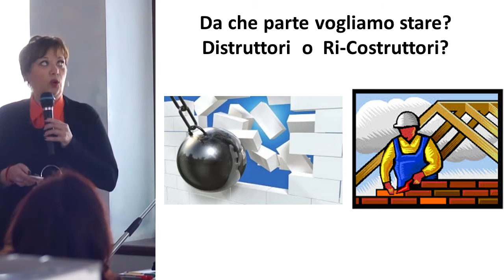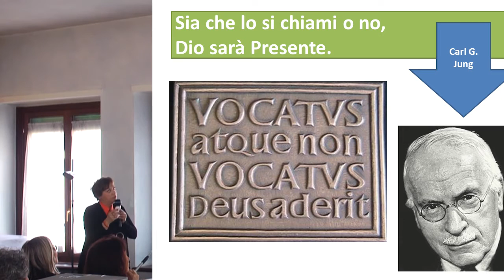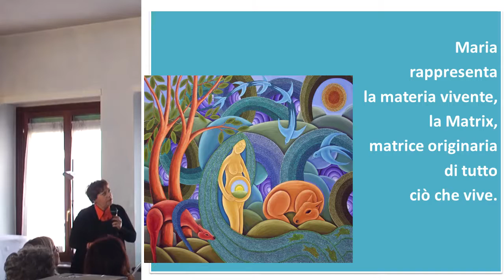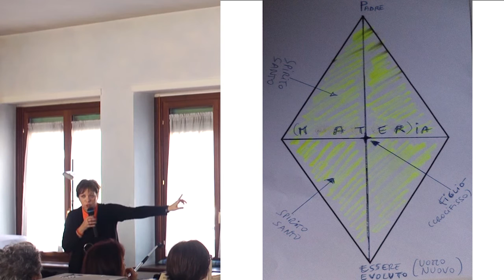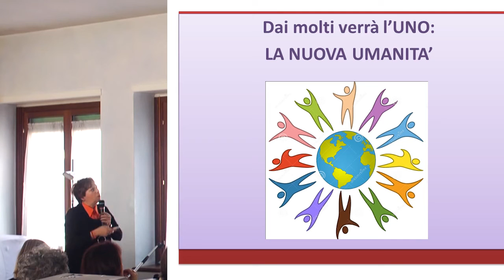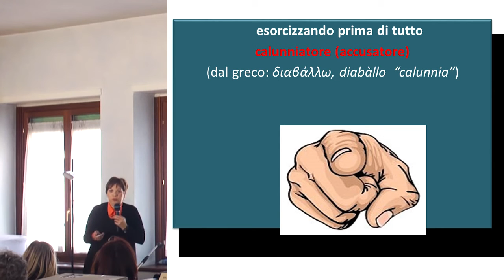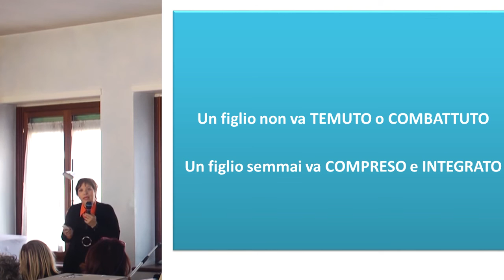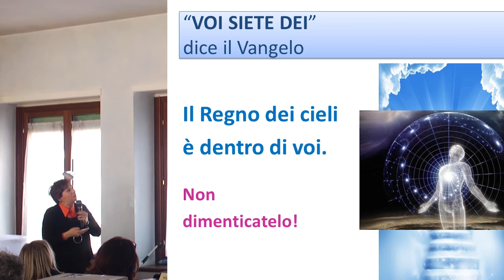Giulietta Bandiera - Il sacro e la salute